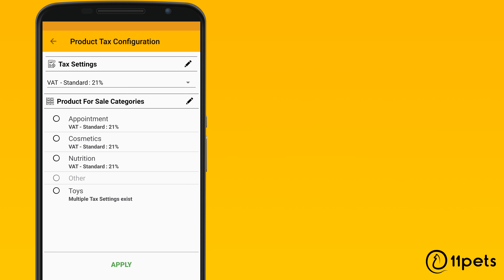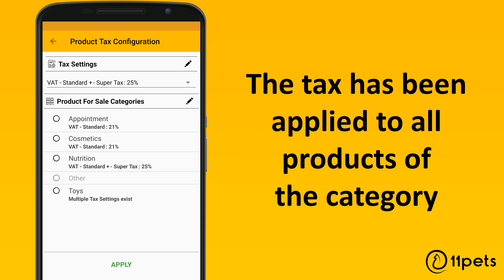Apply a tax to a category of products with 11pets: Groomer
With 11pets: Groomer, the most complete software platform for professional groomers, you can track the customer purchases, create receipts and manage your invoicing. For the invoicing it is necessary to properly assign the tax to the products. With 11pets: Groomer, the different products are organized in categories. This tutorial explains how to assign a tax to a category of products.

11pets: Groomer is the most attentive application for professional groomers. You can manage your clients and their pets, offer electronic appointments, communicate with your customers and handle your invoicing.